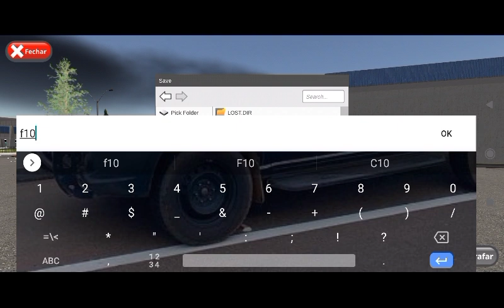🍃M0D F1000 TRD🍃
Assista ate o final
Doidin Mods

_O sucesso normalmente vem para quem está ocupado demais para procurar por ele._